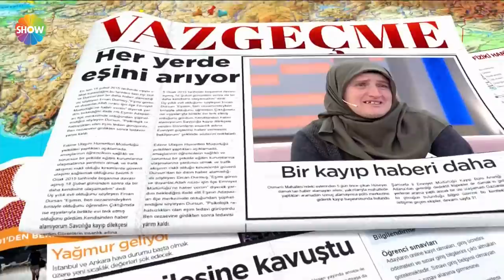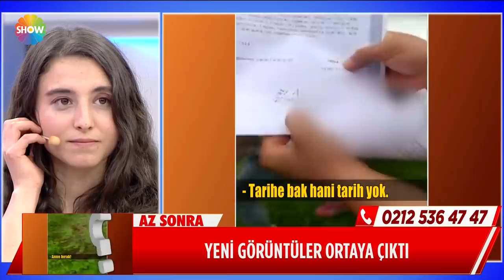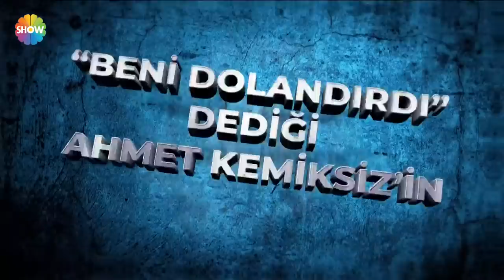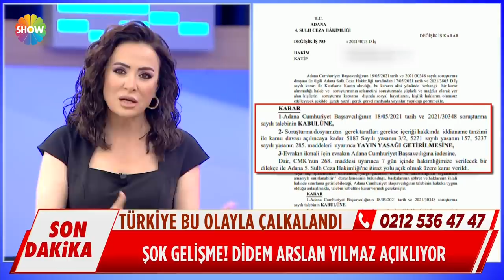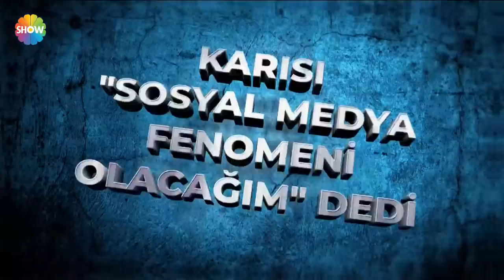Didem Arslan Yılmaz'la Vazgeçme 197.Bölüm | 20 Mayıs 2021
Didem Arslan Yılmaz'la Vazgeçme 197. Bölümünde; Özge Hanım, Fatoş Hanım'ı suçlayan Osman Hanım'ın kendi gelinini dahi evden kovduğunu anlattı. Osman Bey Fatoş Hanım'ın kendisini mağdur olarak göstererek suçlamalardan kurtulmaya çalıştığını öne sürdü. Fatoş Hanım'ın kendisini 180 bin lira dolandırdığını iddia ettiği Ahmet Bey tekrar video mesaj yolladı. Esmanur'un annesi ve annesinin sevgilisi tarafından şiddet gördüğü yeni görüntüler ekrana geldi.